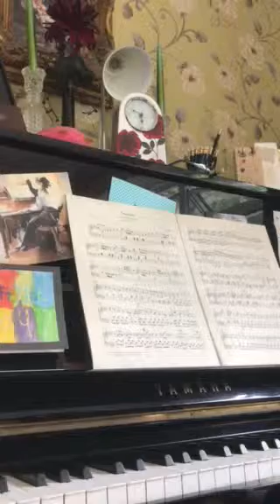Sonata in F sharp Minor -Beethoven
1 St Movement
Advanced Certificate Trinity 1 st Mvt
Complete Sonata Diploma Syllabus ABRSM